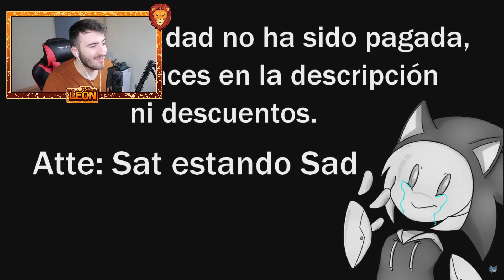CORTOS DIVERTIDOS DE SONIC #59 *MUCHO MIEDO* 😱😰 | VIDEOREACCION ANIMACION PARODIA LEON PICARON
HOY EN CORTOS DIVERTIDOS DE SONIC #59 *MUCHO MIEDO* 😱😰 | VIDEOREACCION ANIMACION PARODIA LEON PICARON VEMOS LOS CORTOS MAS DIVERTIDOS DE SONIC LEON PICARON ANIMACION DE SONIC PARODIA SONIC ANIMACION MUY DIVERTIDO Y GRACIOSO SONIC GRACIOSO SONIC DIVERTIDO LEON PICARON ANIMACION 10000 LIKES PARA MAS!